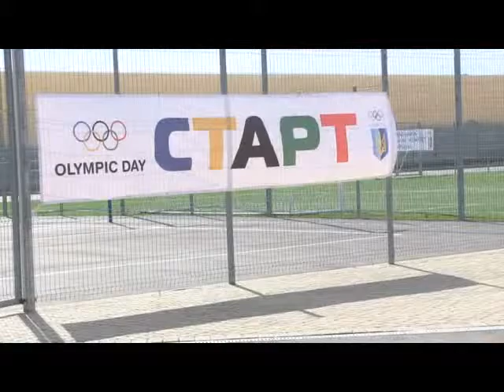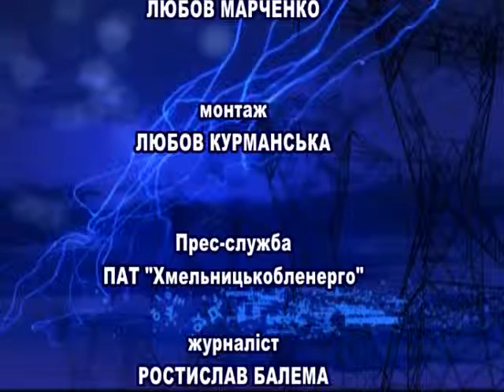Тиждень енерго 18 07 15